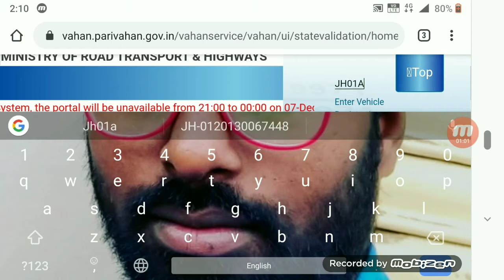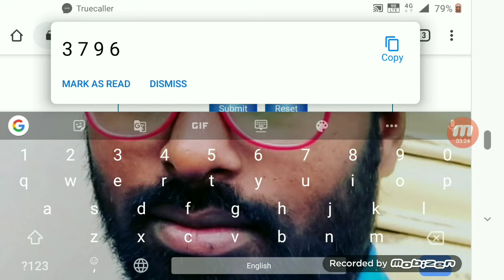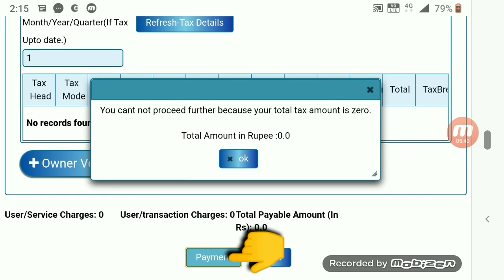how to pay road tax online in Hindi || by dayatech hindi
# online road tax payment
# how to pay road tax online in Hindi
# pay road tax

इस वीडियो में आप देखेंगे कि कैसे आप घर बैठे ऑनलाइन अपने मोबाइल से अपने वाहन का रोड टैक्स भरेंगे।
अब यह वीडियो पूरा देखें बिना इसकी कि वह क्योंकि मैं आपको इसमें स्टेप बाय स्टेप बताता हूं।
अगर वीडियो पसंद आए तो कमेंट करके बताएं कि आपको वीडियो कैसा लगा।
और हां अगर आप चैनल पर नए हैं तो चैनल को सब्सक्राइब कर दे और बगल में जो बेल के घंटा उसे दबा देता कि मेरे अगले वीडियो आप तक सबसे पहले पहुंचे।

Remember to :

1.    Like !

              and
3.   Share the video !

आपके लिए कुछ वीडियो नीचे है   जरूर देखें

2- आरसी और डीएल को अपने मोबाइल में कैसे सेव करके रखें और

By :
dayatech hindi